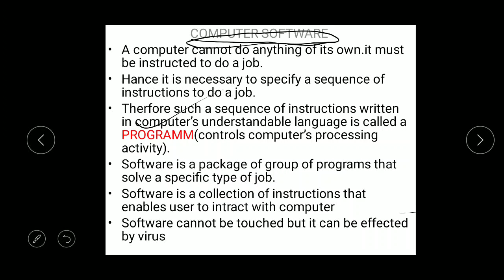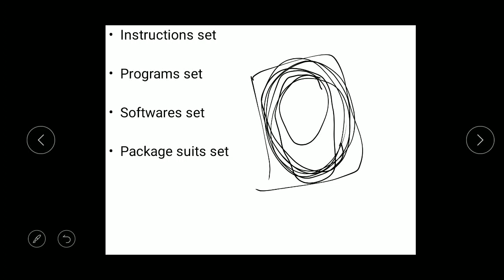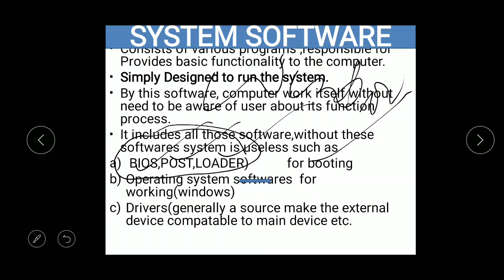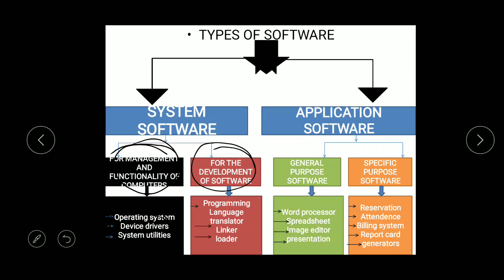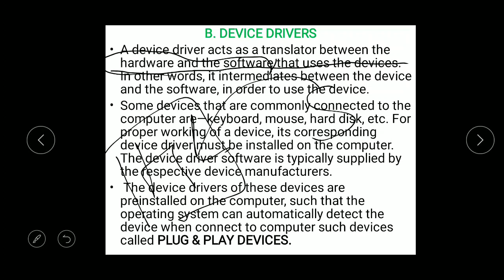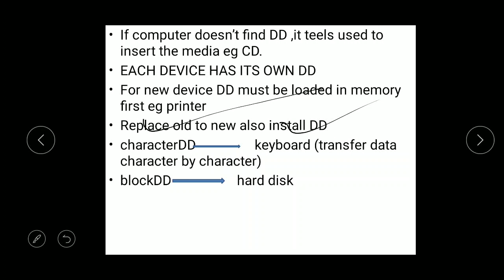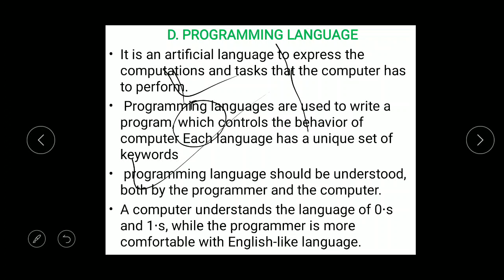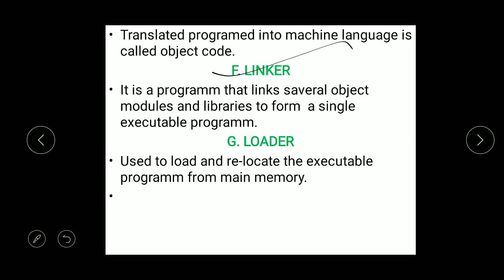computer software account assistant(lecture11)